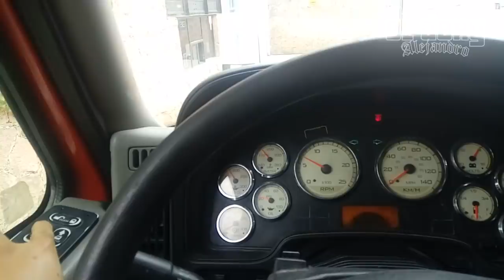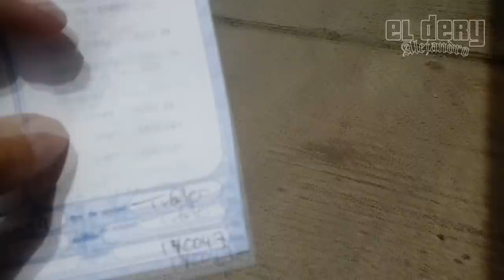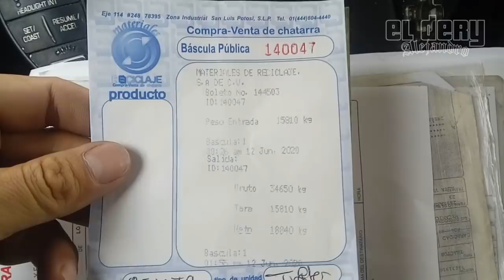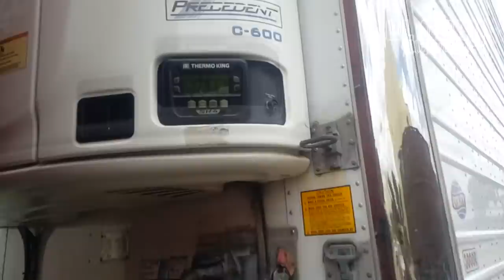Zona Industrial de San Luis Potosí.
Alex 'EL DERY'